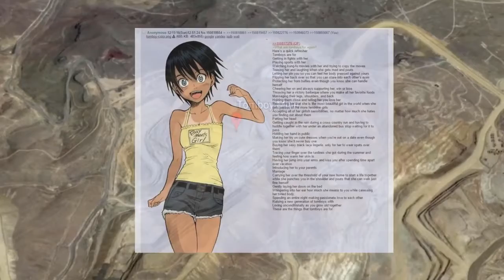Tomboy mine updated version